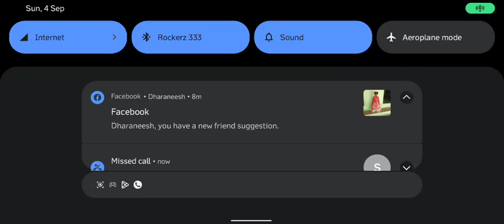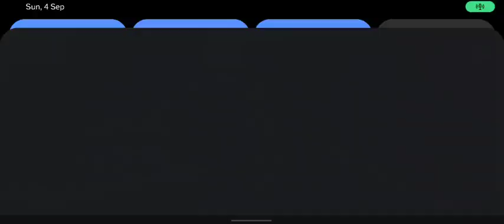free fire class squard tornament in tamil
sjk gaming
free fire
garena free fire
sjk gamers
sj gamer
sjk gamar
sjkgaming
free fire sjk gaming
free fire short video
shubojit
freefire status
sjk
sjk yt
freefire ki video
sjk game
ff gamer
freefire
freefire short
free fire live
freefire gameplay video
freefire max
mobile game play
shorts
tamil
gaming
warloop
freefire live
raistar live
free fire max
op headshot gameplay
clash squad ranked quadra kill highlights
clash squad ranked tips and tricks
clash squad ranked highlights
drda_gaming
1v4 clash squad gameplay
solo vs squad clash squad
amit bhai game
ajjubhai video
freefire tiktok video
mobile game play video
best gameplay cs rank
viral headshot video
cs rank headshot
only head shot class squad
only headset cs rank
cs rank best headshot
my first gameplay in free fire
please help me
my first gameplay cs rank
free fire cs rank gameplay
free fire clash squad tournament
free fire clash squad tricks
cs rank gameplay
free fire clash squad gameplay
freefire tournament
bluestacks 4.240
unlimited custom room
free fire live tamil today now
free fire live tamil team code
free fire live tamil
free fire clash squad ajju bhai
awm headshot video
how to become esports player
how to play esports tournament
how to make carrier in free fire esport
how to become an esports player
how to become a esports player
how to join esports in free fire
how to become an esports player in free fire
how to join esports
how to join esports free fire
how to play esports of free fire
how to become a esports player in free fire
how to become esports player in free fire
how to become esports player in free fire tamil
ff live custom
ff room
rai live
skylord live
ff live gameplay with facecam
ajju bhai live
gameplay of free fire clash squad
solo vs squad with green criminal
free fire solo vs squad mobile player
free fire mobile player
one vs fou custom gameplay
class squad ranked
cs ranked puss full game play
full map game play with head shot
coustum free fire
one vs four game play free fire
raistar free fire game play
bagge99 free fire class squad
noob frank with girl
noob frank with rendom player
free fire montage
gaming montage
free fire new update
raistar gameplay
cs ranked 1 vs 4 free fire max
solo vs squad cs ranked free fire max
1 vs 4 free fire
solo vs squad free fire
freefirelive
free fire live india vs mena server
free fire best player
freefire shorts
solo vs squad short video free fire
short video
free fire custom match
free fire attitude status
1 vs 4 custom match free fire
1 vs 1 custom free fire
1 vs 1 championship free fire
white444
gamingpuyal
tournament highlights
youtubeshorts
freefirecomedy
roommatch
ko tamilan
which character is best in free fir
clash squad hidden place
free fire class squard tornament
free fire best character
team code giveway
green criminal live giveway
free fire live team code giveway
free fire free diamonds live
freefiremalyalam
freefirecustom room
free fire livein hindi
free fire mass tornament
live custom room free fire
nothing but free fire
class squard tornament
ff live
world no1 tornament
pvs
gaming tamilan
demigood
as gaming live
total gaing live
garena freefire
total gaming
free fire tornament
lokesh gamer
free fire class squard tornament in tamil || mass tornament in tamil nadu 🔥🤬